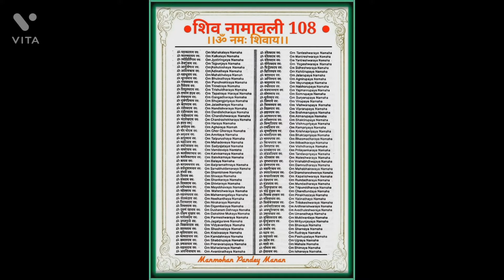Who is Shiva?| Where Shiva lives?| Kedarnath or Kailash?| Feeling or nature?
Here is a glimpse and feel of what Shiva means. He is eternal and beyond our imagination. He is more than anything someone could imagine.

Immortal and undefiable.
He is the master of life and death.
The Supreme